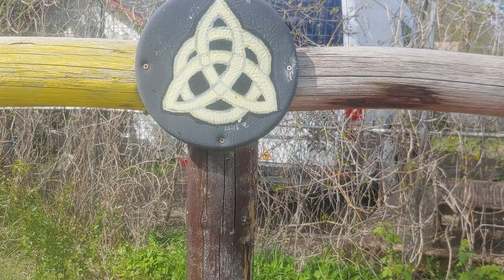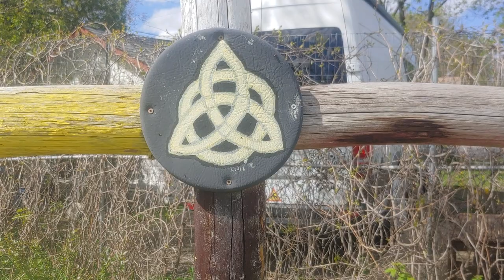cbas trinity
Welcome to my Paranormal channel. not for kids P.G
hope you will enjoy your visit blessings